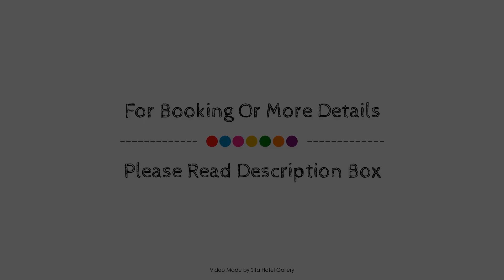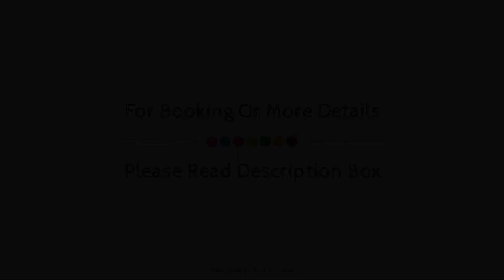Sunset Motel, Fox Glacier, New Zealand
About Property:
The 4-star Sunset Motel offers comfort and convenience whether you're on business or holiday in Fox Glacier. The property features a wide range of facilities to make your stay a pleasant experience. Facilities for disabled guests, Wi-Fi in public areas, car park, room service, family room are just some of the facilities on offer. Some of the well-appointed guestrooms feature television LCD/plasma screen, internet access – wireless, whirlpool bathtub, non smoking rooms, heating. Take a break from a long day and make use of garden. Discover all Fox Glacier has to offer by making Sunset Motel your base.
Searching For
1. Sunset Motel - Fox Glacier
2. Sunset Motel - Fox Glacier Virtual Tour
3. Sunset Motel - Fox Glacier Rooms
4. Sunset Motel - Fox Glacier Amenities
5. Sunset Motel - Fox Glacier Videos
6. Sunset Motel - Fox Glacier Offers
7. Sunset Motel - Fox Glacier Deals
Audio Credit:
Track Title: Blank Slate
Artist: VYEN